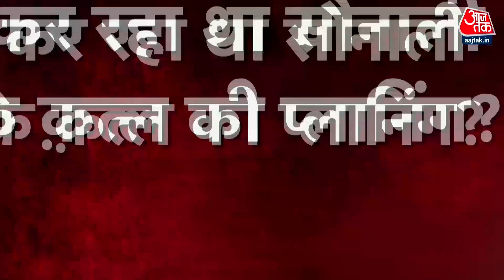Vardaat :Sonali Phogat की मौत के मामले में हर रोज नए खुलासे हो रहे हैं | Aaj Tak | Latest Hindi News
सोनाली फोगाट की मौत के मामले में हर रोज नए खुलासे हो रहे हैं। पुलिस अब तक 5 लोगों को गिरफ्तार कर चुकी है। अब इसी मामले में एक और शख्स का किरदार संदिग्ध नजर आ रहा है।